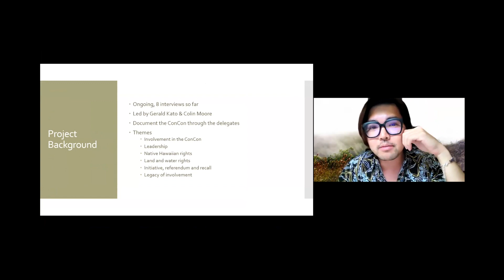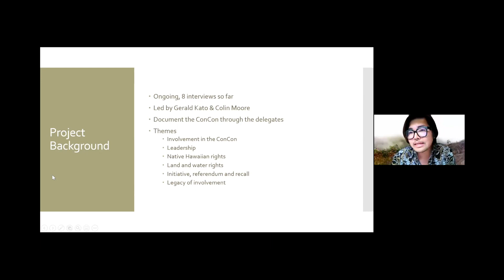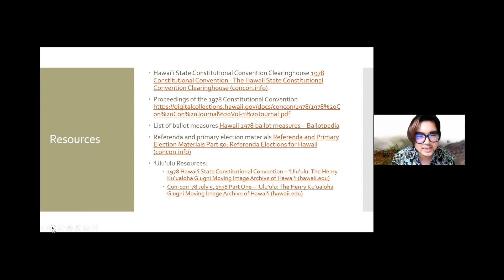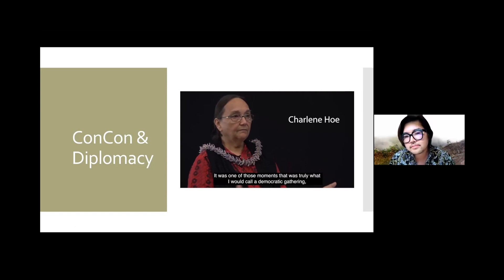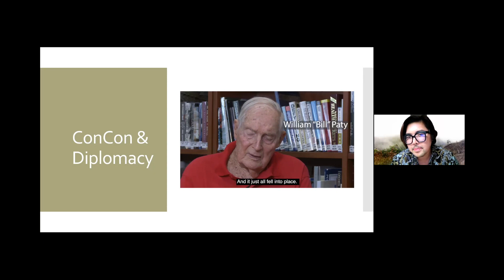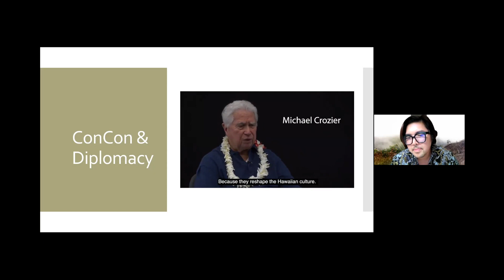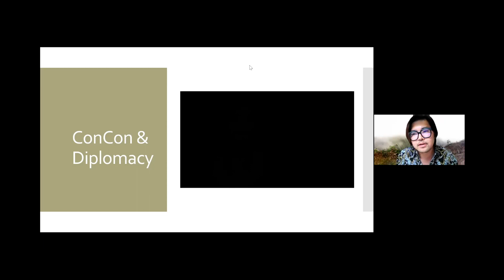Debate and Diplomacy Session 5, Presentation 3–Con Con ʻ78 – A Constitution of Hawaiʻi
Debate and Diplomacy Session 5, Presentation 3–Con Con ʻ78 – A Constitution of Hawaiʻi - Weaving Together Support for the Hawaiian Rights Amendments to the Hawaiʻi State Constitution

We are launching a new and exciting workshop series exploring the History Day 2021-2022 theme "Debate and Diplomacy"!

Join community leaders and experts from across Hawaiʻi as they share their insight, wisdom, and resources. Learn about history through different fields and perspectives such as law, politics, labor, diplomacy, water rights, and more, and see the rich historical resources in our communities.